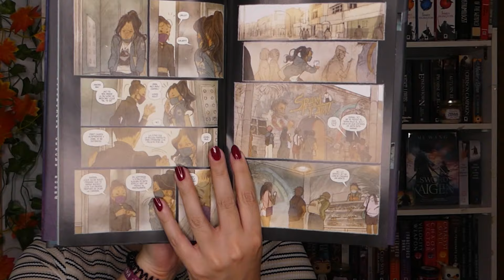👻 HORROR BOOK RECOMENDATIONS 👻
OPEN ME🙊🙊

BOOK CLUB:
Space Sirens

BOOKS MENTIONED
The Body Snatchers
The Gathering
The Night Eaters
The Watcher in the Rain
Rouge
The Hacienda
Tell Me I'm Worthless
The Devourers
The Low, Low Woods
Our Wives Under the Sea
Clown in a Cornfield
Gone to See the River Man
Tender Is the Flesh